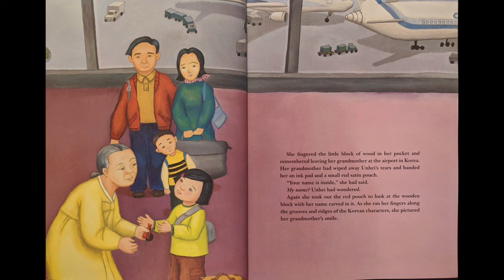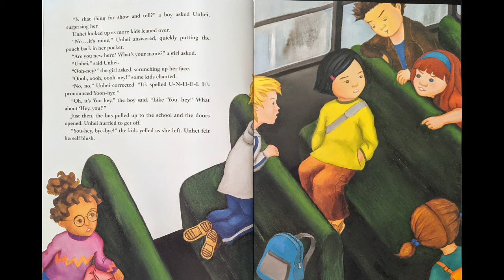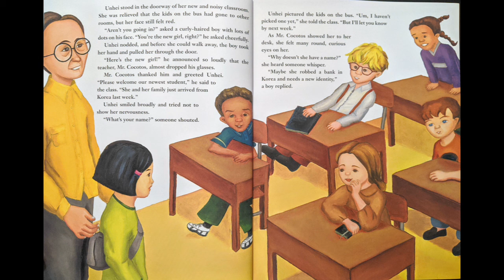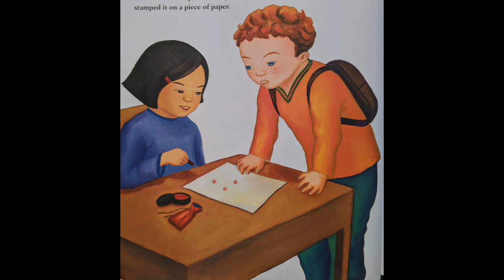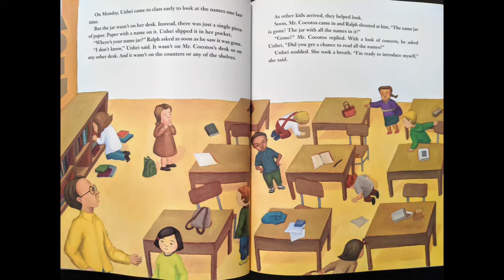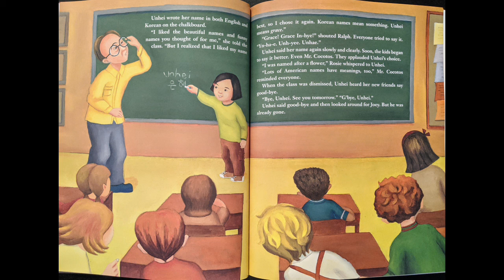The Name Jar - StoryTime with Ms. J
"It's a new country, a new town and a New school for Unhei. So what about a new name? Having just arrived from Korea with her family, Unhei is anxious about making friends and worried that no one will be able to pronounce her name. Instead of introducing herself on the first day of school, she decided to pick a new name. The only problem is that she doesn't know what name to choose!"
- The description on the back of The Name Jar book

The Name Jar
Bye Yangsook Choi

Grade Level: Preschool - 2nd

Facebook: StoryTime with Ms. J